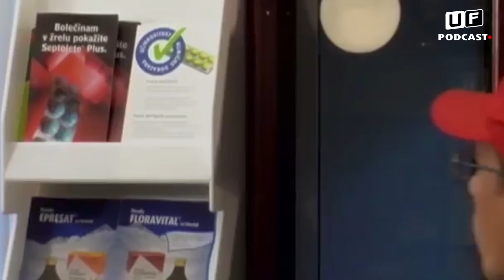UF PODCAST - KLEMEN BUČAN #25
Stand up komik in voditelj Klemen Bučan!
Z Rok Kadoic- em sta se predvsem dotaknila njegovih začetov, ki segajo v srednjo šolo. Kranjska skate scena z Mitja Okorn -om na čelu je sproducirala street skate film Not Sponsored!
Klemen je delil spomine od skejtanja do Tu Pa Tam filma, kjer je igral samega sebe - Buddho. Poslušaj kako je postal radijski voditelj in stand up komik ter kar nekaj prigod :)

ZAHVALA NAŠIM SPONZORJEM

Naš podcast najdeš tudi na digitalnih platformi ;

Posnetki uporabljeni v youtube podcast različici niso naša last in so namenjeni izključno youtube verziji brez monatizacije.